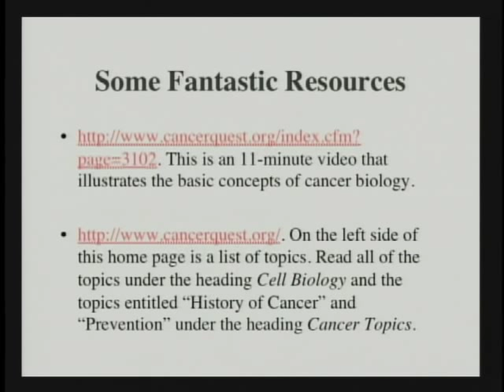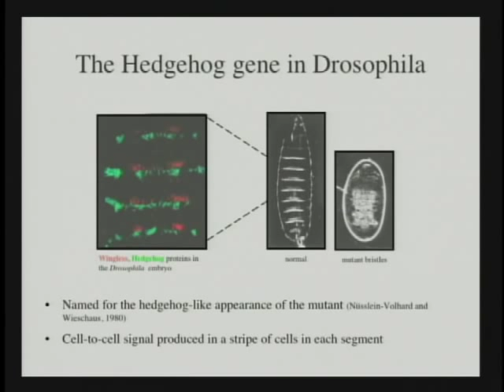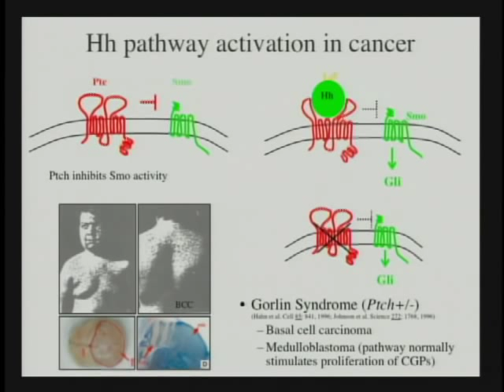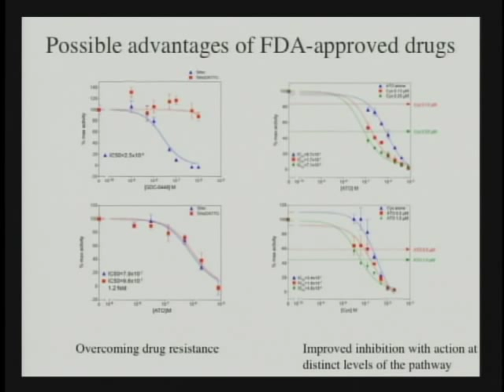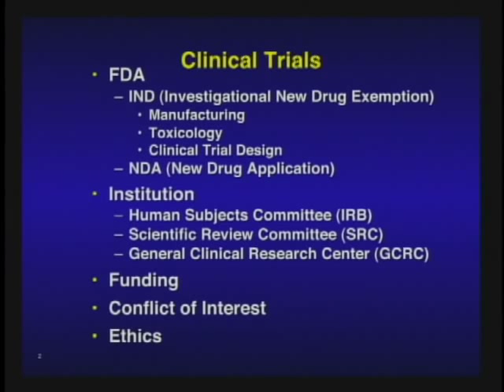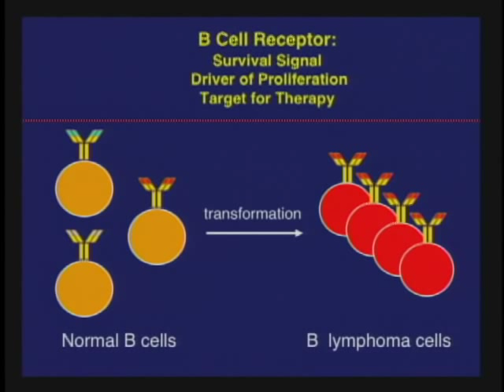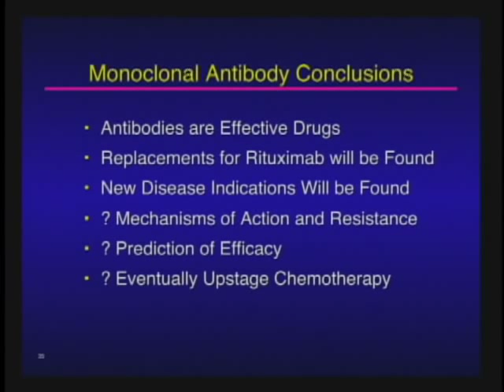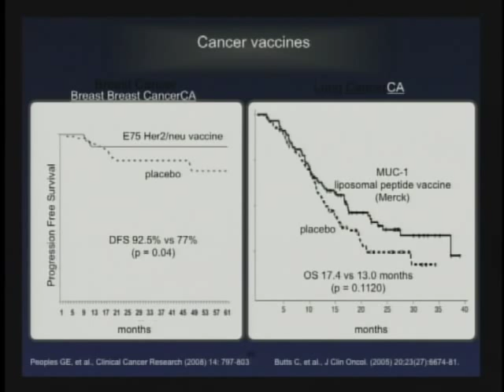Research into Cancer Treatments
(May 18, 2010) Philip Beachy, Ph.D. and Ron Levy, Ph.D discuss different approaches to cancer therapy, research, and clinical trials, such as drug, antibody, and stem cell therapies.

During the final quarter of the Stanford Mini Med School, some of the most timely and important topics in contemporary medicine and the biosciences are addressed.

Stanford Mini Med School is a series arranged and directed by Stanford's School of Medicine and presented by the Stanford Continuing Studies program.